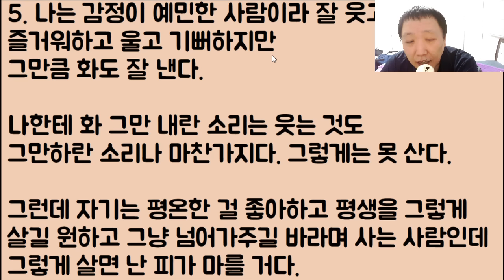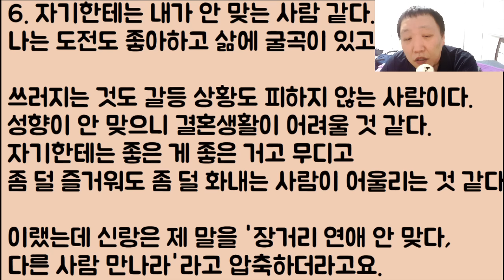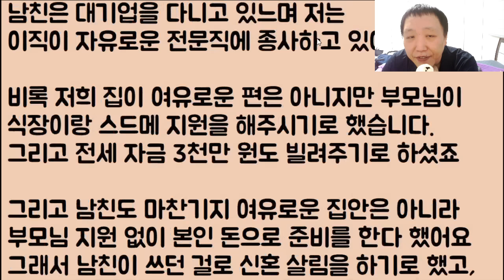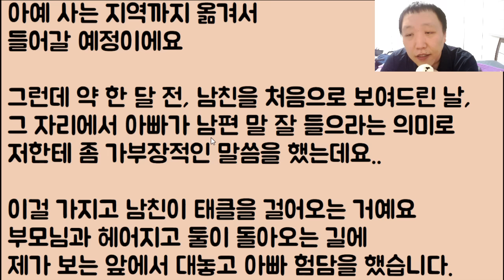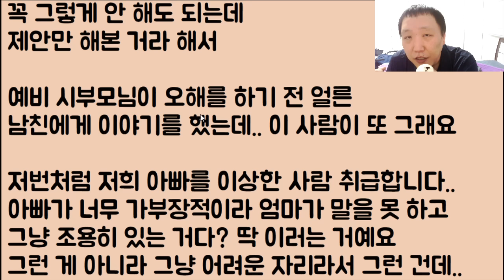[도랏?ㅋㅋㅋ🤣🤣] 우리 이혼하자고 했더니 이혼을 하겠다는 남편.. 아니 지금 이게 말이 되나요!? / ??: 뭐라카노? 아니 이 아줌마가 도랏??